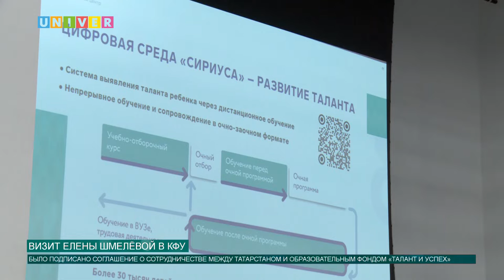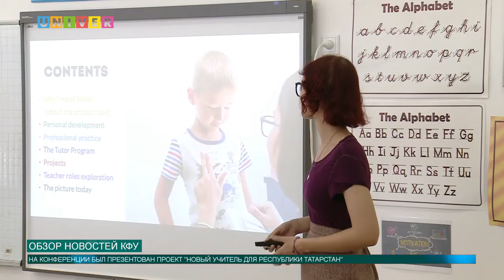Новости КФУ от 28.05.2019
Смотрите в выпуске:
- КФУ посетила руководитель образовательного фонда «Талант и успех» Елена Шмелёва.
- Очередное заседание ректората состоялось в Казанском федеральном университете.
- В КФУ побывали представители Университета Регенсбурга.